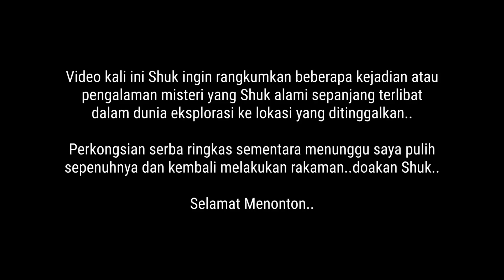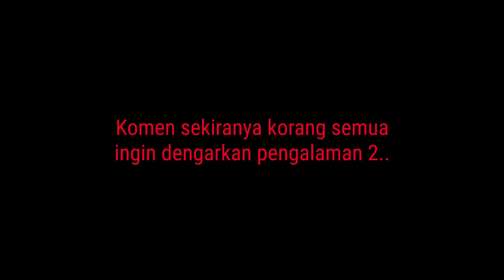SERAM : GANGGUAN DI BANGLO ATAP BIRU! SUARA WANITA DI BILIK AIR!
Masih lagi dalam proses recovering selepas terlibat dalam kemalangan beberapa hari yang lepas..jadi di video kali ini, saya kongsikan pengalaman ketika membuat eksplorasi ke banglo atap biru yang terletak di Dengkil..salah sebuah banglo yang dikatakan paling ‘keras’…terpencil di laluan hutan..

Kisah tragis juga pernah berlaku di banglo ini apabila berlakunya pembunuhan satu keluarga..sejak itu, banglo ini telah ditinggalkan terbiar usang di hutan..

Pengalaman saya ceritakan kembali saya menyeluruh..apabila membuat rakaman di sini..di mana tanpa terduga..berlakunya gangguan mistik ketika kunjungan saya di malam hari..terakam satu suara di bilik air, suara ‘wanita’ yang menegur!….

Ikuti rakaman hingga akhir untuk dengarkan pengalaman seram ketika eksplorasi saya di banglo tersebut..

Selamat Menonton.

Jumpa lagi di video berikutnya…

Assalamualaikum.